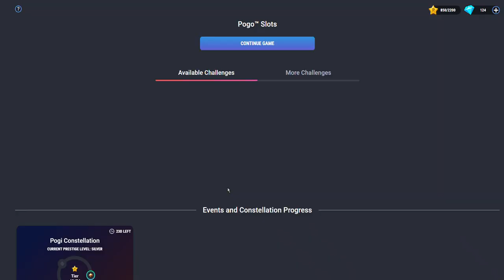A big win that I didn't catch in Pogo Slots (please read description)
I had to play the first clip back again, which is why there was another clip at the end. I did get a big win, but I didn't catch it. You see, I like to keep the spins on at all times, and sometimes, I get too distracted to catch something. That's why I want you to watch until the end of the video.